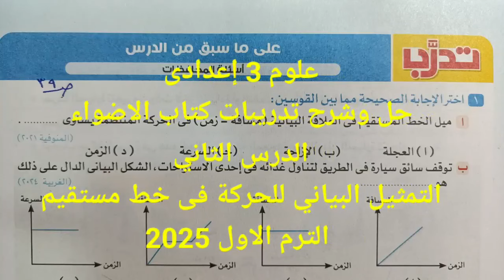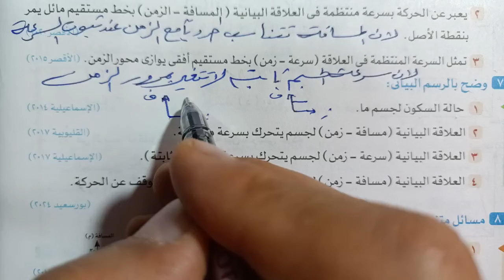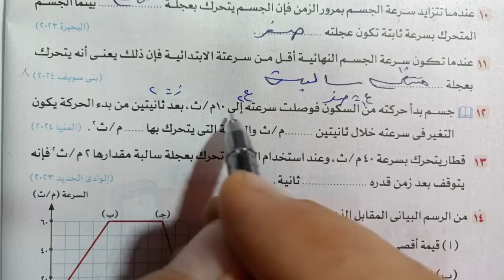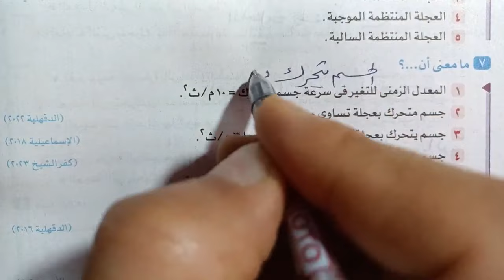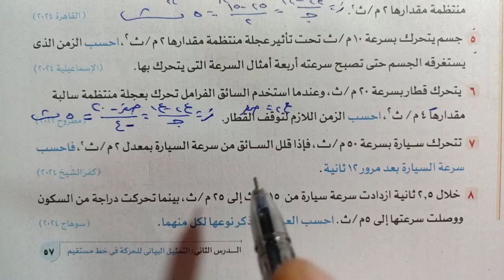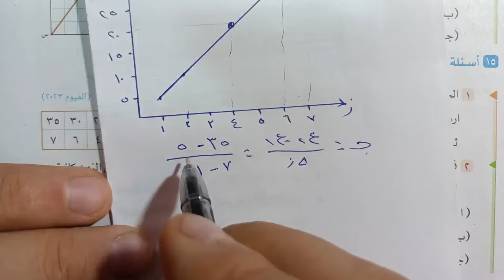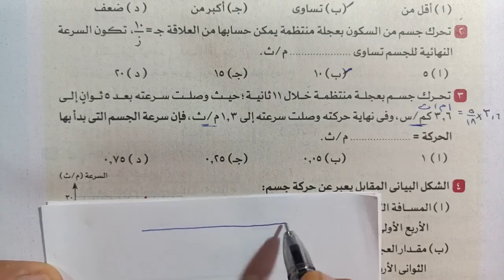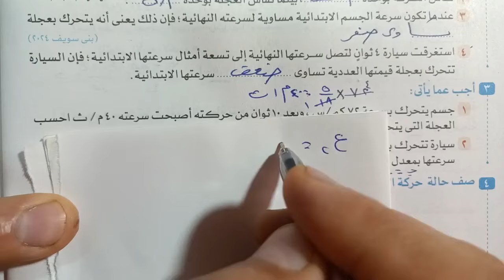علوم 3 ع حل تدريبات الأضواء التمثيل البياني للحركة في خط مستقيم ترم أول 2025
حل وشرح تدريبات كتاب الاضواء الدرس الثاني التمثيل البياني للحركة في خط مستقيم علوم الصف الثالث الاعدادي الترم الاول 2025 شرح العلوم بطريقه سهله وبسيطه ومشوقة